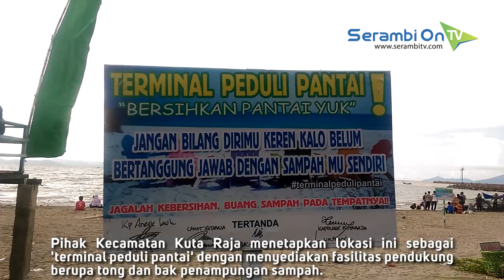Bukan Tempat Sampah, Ini Dia Daya Tarik Wisata Gampong Jawa Banda Aceh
SERAMBITV.COM, BANDA ACEH - Dikenal sebagai kampung nelayan, Gampong Jawa tak hanya menjadi 'lumbung' ikan, tapi kini menjelma menjadi tempat wisata baru di Kota Banda Aceh.Tak hanya menawarkan pemandangan laut lepas, jika beruntung pengunjung akan bisa menyaksikan matahari terbenam, serta melihat langsung aktivitas nelayan yang menjaring ikan dari darat, atau tarek pukat.Karena ramainya pengunjung pula, lokasi yang dikenal dengan nama Pas ie Gampong Jawa ini pun bersolek. Keberadaaan kafe-kafe yang dibangun serupa balkon, menjadi daya tarik baru.Bangunan berkonstruksi kayu tersebut banyak dipilih oleh kaum muda maupun rombongan keluarga untuk bersantai, sembari menyantap penganan.Kafe-kafe tertata apik dalam sentuhan cat dan tirai warna warni. dengan letak yang menempel persis di bibir pantai dan panorama menghadap hamparan laut.Pihak Kecamatan Kuta Raja menetapkan lokasi ini sebagai 'terminal peduli pantai' dengan menyediakan fasilitas pendukung berupa tong dan tempat penampungan sampah.Pasie Gampong Jawa, menawarkan wisata untuk anda yang tak punya waktu lebih, namun ingin melepas penat di alam bebas.